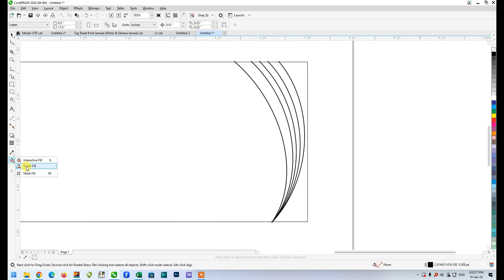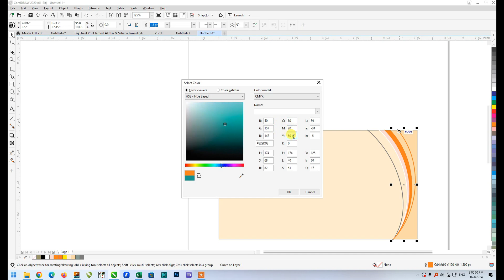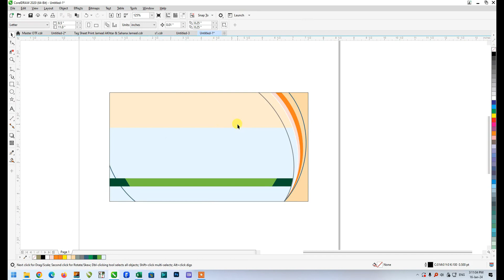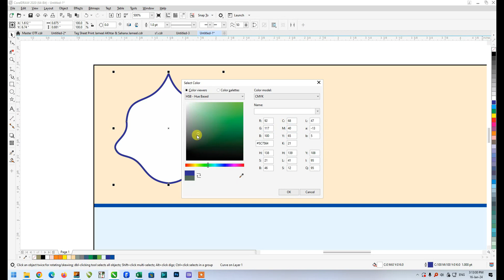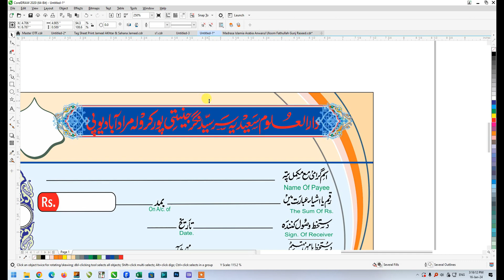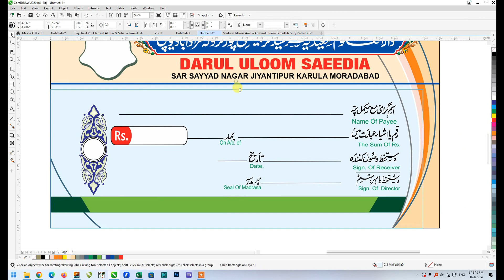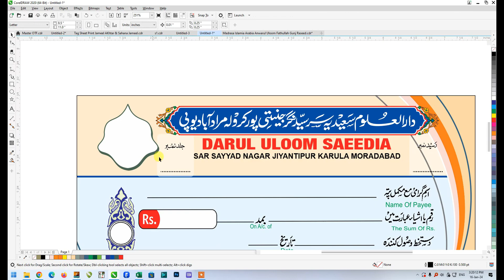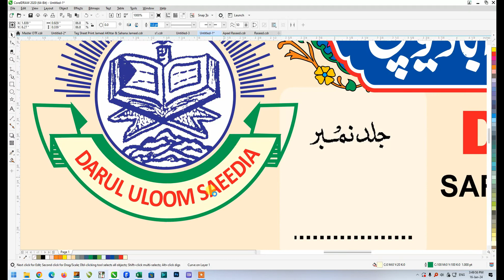CorelDraw Tutorial: How To Design Madarsa Donation Raseed I मदरसा चंदा रसीद कैसे डिज़ाइन करें ?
Hello Doston Sawagat hai mere is Channel SALMAN AIJAZ PRINTERS Main Doston Aaj Main CorelDraw Main Aaj Raseed,Donation Raseed,Madarsa Raseed Etc...Design karna Sikhaunga doston aap abhi tak mere channel ko subscribe nahi Kiye Hain To Subscribe Jaroor Karen. Please Support